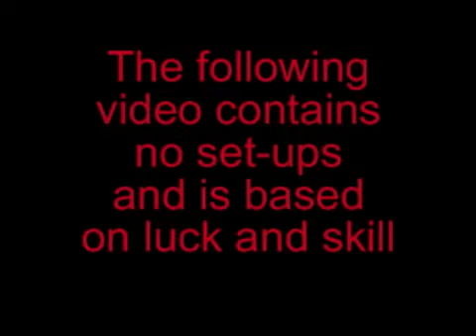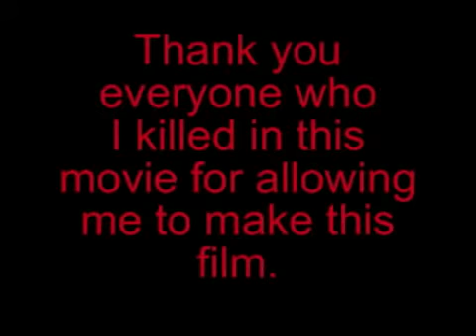Arbiter 617's Halo 3 Montage (Part 1)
This is the first part of my montage. It includes lots of kills with mostly snipes and sticks. There are alot of splatters with the ghost too, and some of the best kills. None of these were set up!